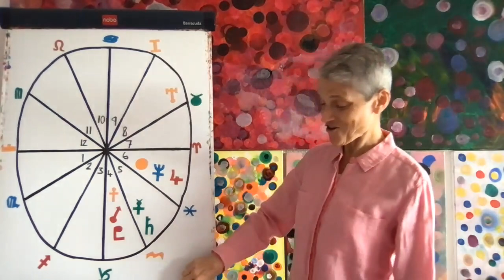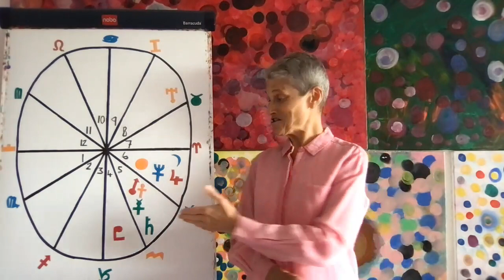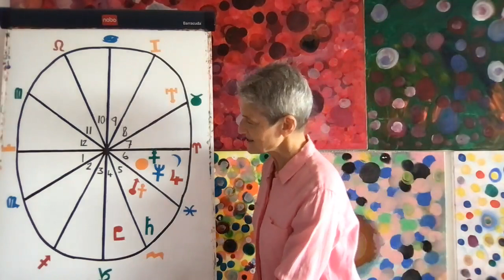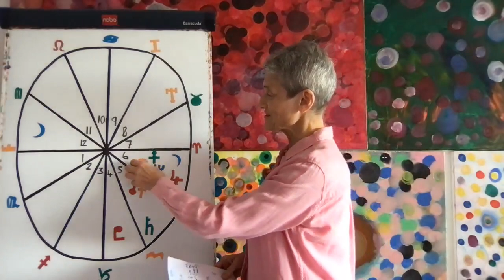LIBRA March 2022 Astrology Horoscope Forecast!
Welcome Libras to your March 2022 astrology horoscope forecast! ✨

These forecasts are based on Western astrology and a solar chart which puts the sun in the first house. My suggestion is you watch your Ascendant first, then your Sun sign, and then your Moon sign, and take the parts from each that resonate the most with you!

Learn Astrology with Bracha! Webinars: Astrology 101 - Beginner Basics ✨✨

✨✨ The beautiful JEWELLERY is available to buy from Modern Day Manifestations:
🌟 This code for the discount is only available for a limited amount of time. 🌟

Enjoy the video Libra for your March 2022 Astrology Horoscope Forecast!